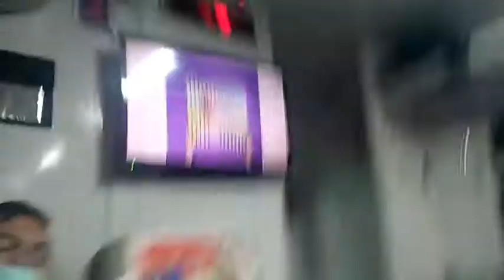Disaat yg lain tertidur, aq lah yg berkuasanya